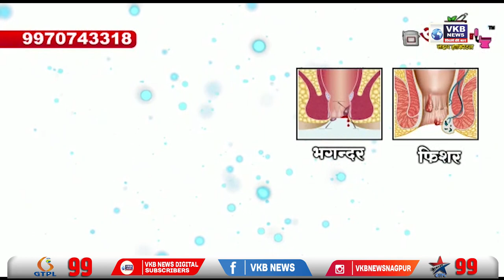मैं कल ईडी का सामना करने जा रहा हूं- संजय राउत | Hindi Afternoon